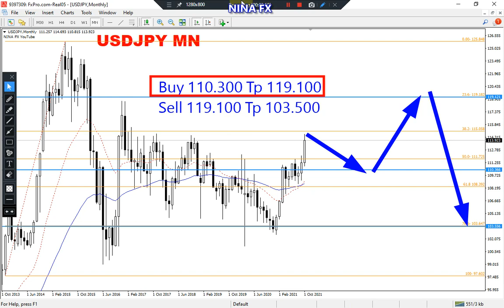USD JPY Yearly Analysis for 2022, by Nina Fx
USDJPY technical analysis for yearly.